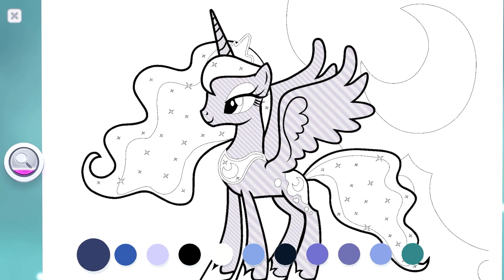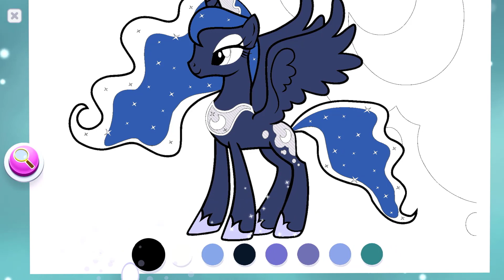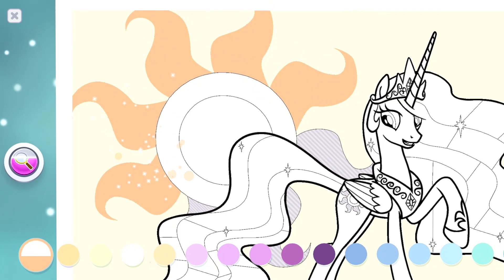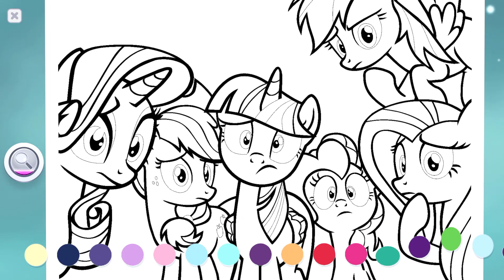My Little Pony Color By Magic - Epic Coloring & Decorate the Museum Part 2